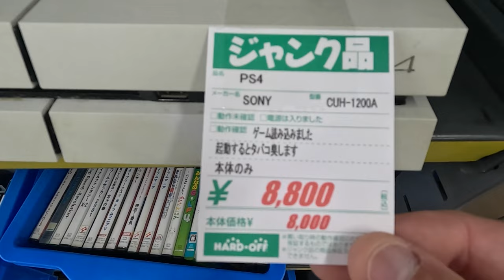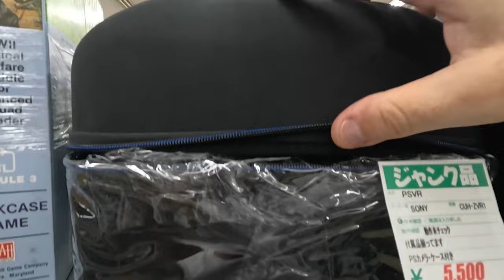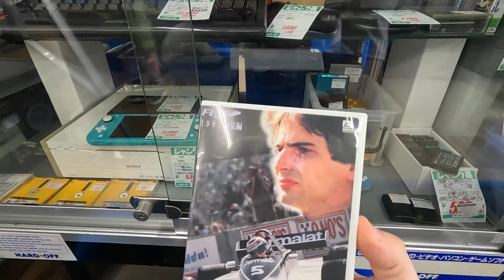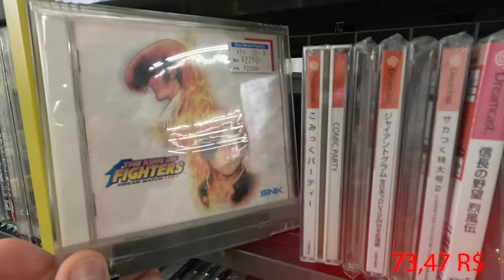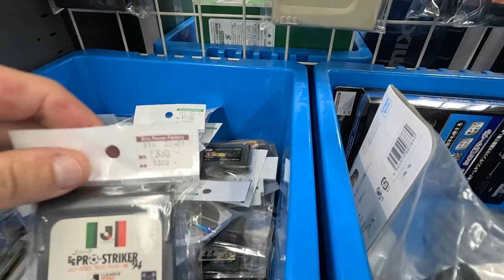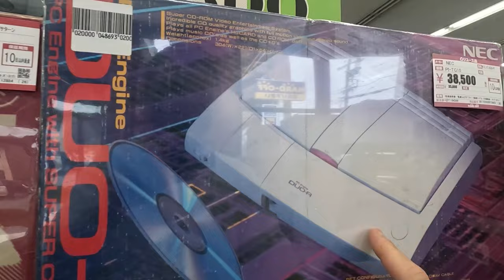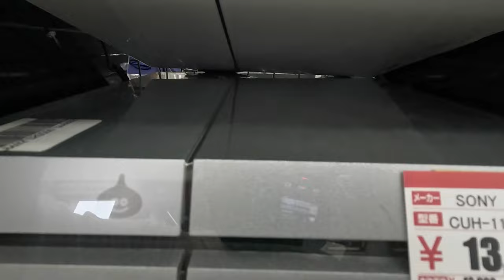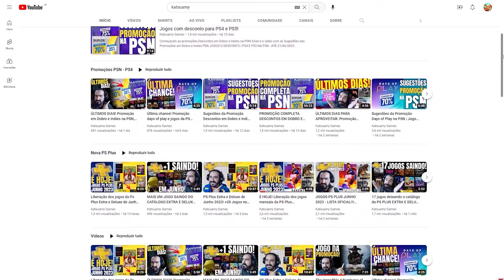LIXÃO RETRO GAMER DO JAPÃO LIXO DO JAPÃO E GAMES RAROS INCRÍVEL !!!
alguns itens estão com preço com a cotação do dia 23/06/2023

Não esqueça de se inscrever galera